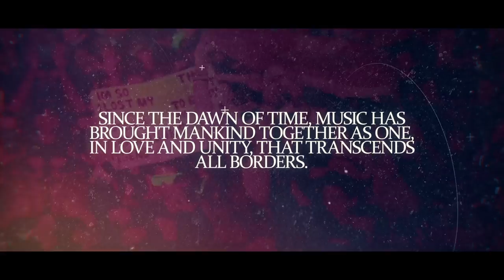Future Sound Of Egypt 550 - A World Beyond Global Tour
We are proud to announce Future Sound of Egypt 550 - A World Beyond!